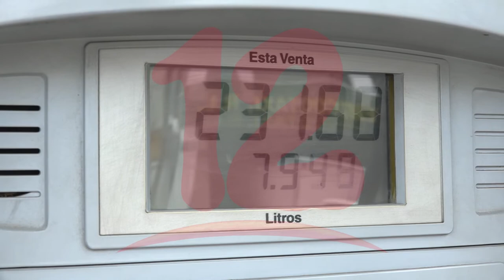Urge que haya una reforma a la ley de hidrocarburos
NosResistimosAlEmbargo Consultoría del Gestor al Consumidor sugiere que ante alzas en los combustibles es necesario que en Nicaragua se reforme la ley 277 de hidrocarburos.